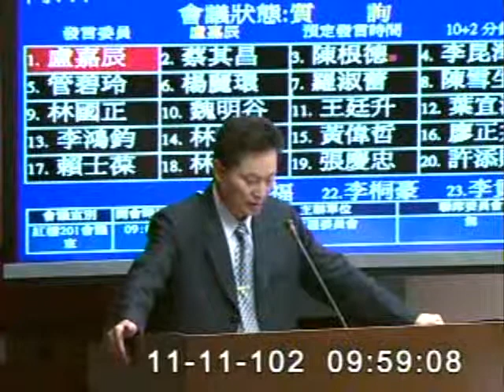2013-11-11 盧嘉辰 發言片段, 第8屆第4會期交通委員會第10次全體委員會議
會議簡介: 立法院第8屆第4會期交通委員會第10次全體委員會議上午：一、邀請交通部部長葉匡時率同所屬列席報告

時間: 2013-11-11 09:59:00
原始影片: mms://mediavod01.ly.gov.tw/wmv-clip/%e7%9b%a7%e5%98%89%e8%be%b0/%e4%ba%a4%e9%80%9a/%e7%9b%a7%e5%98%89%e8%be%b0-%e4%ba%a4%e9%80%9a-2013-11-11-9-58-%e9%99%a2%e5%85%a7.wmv